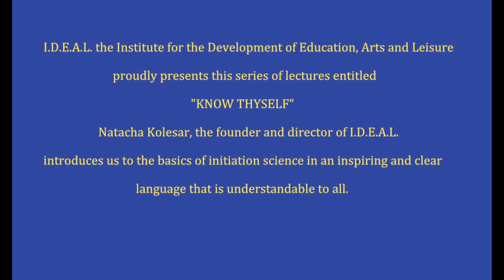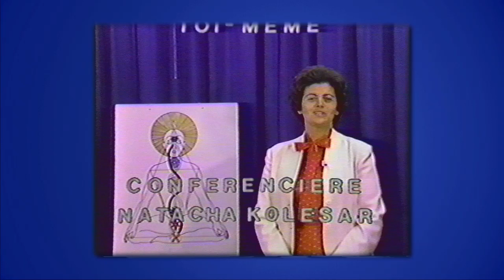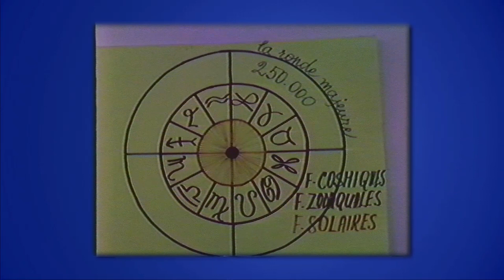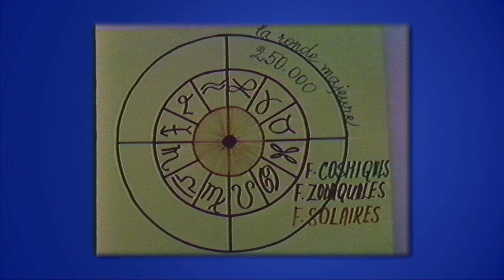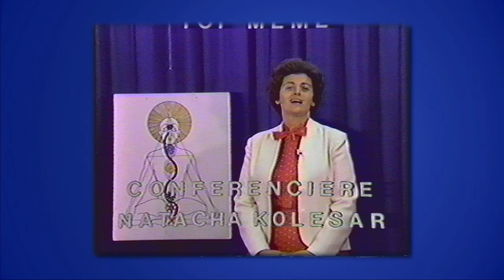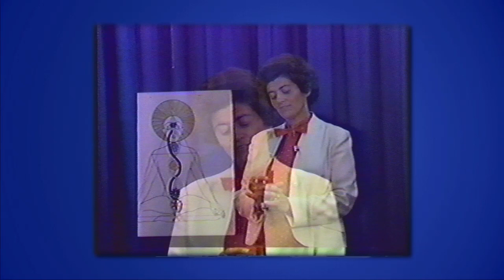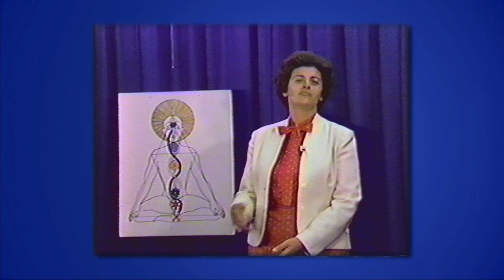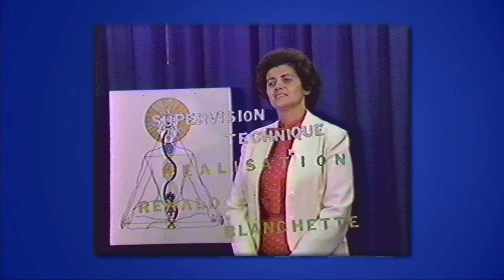Sister Natacha presents here : Man on the threshold of the age of Aquarius.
Ms Natacha Kolesar.
"Know Thyself", a series of lectures on initiatory science given in the early 80s in Granby, Quebec, Canada, by the founder of the I.D.E.A.L Society.